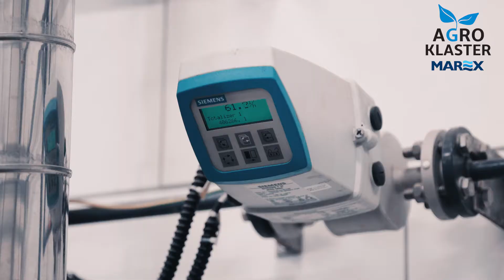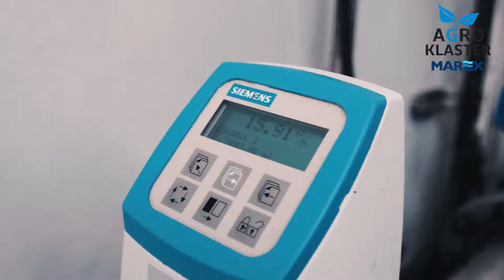Agloklaster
Film produktowy zrealizowany dla firmy Agroklaster.